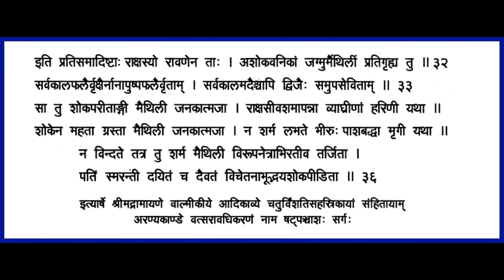Shrimad Valmiki Ramayanam - Chapter56 Aranya Kandam Recitation with lyrics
Seetha reprimands Ravana in saying that her unswerving devotion to Rama will not permit her to be dominated by anyone. She gives word-by-word replies to all that is prattled by Ravana in earlier chapter.